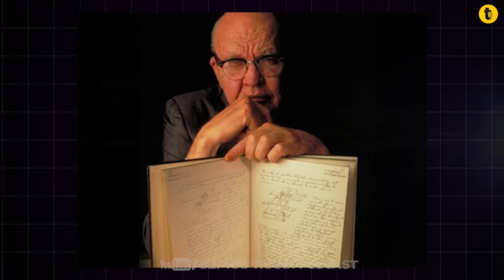CHIP ĐƯỢC TẠO RA NTN? VÌ SAO CHỈ VÀI NƯỚC LÀM ĐƯỢC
Con chip bán dẫn – thứ nhỏ bé hơn móng tay – lại là nền tảng quyền lực của thế giới hiện đại. Vì sao chip lại đắt đỏ đến vậy? Ai là người tạo ra con chip đầu tiên? Chip được làm từ cát như thế nào, vì sao chỉ có vài quốc gia trên thế giới sản xuất được chip tiên tiến? Video này sẽ giải thích hành trình ra đời của chip bán dẫn, công nghệ quang khắc, transistor nano, vai trò của ASML, và lý do chip trở thành vũ khí chiến lược quyết định kinh tế, công nghệ và địa chính trị toàn cầu trong thế kỷ 21.